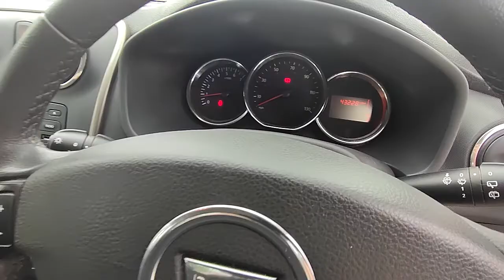2014 Dacia Sandero Petrol